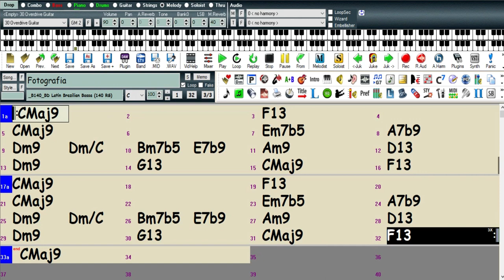Fotografia (Tom Jobim) - Backing Track Para Baixistas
Livros Didáticos